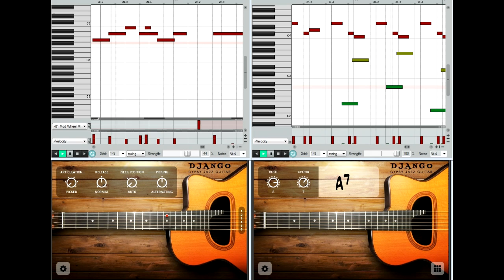Django: Gypsy Jazz Guitar, sample library for NI Kontakt (2)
DJANGO Gypsy Jazz Guitar for Kontakt is an extremely realistic sample library focused on a unique style of lead & rhythmic playing. The library is split into two parts: leads and rhythm, with leads featuring both acoustic and electric (DI) guitars.

Demo arrangement & sample library design by Dimitris Plagiannis